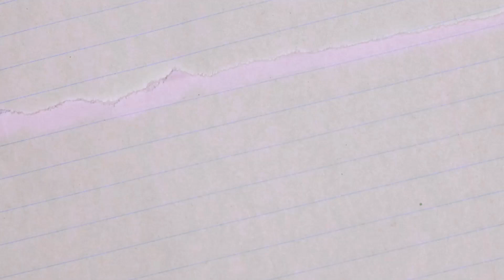ANIMACIÓN CUT OUT